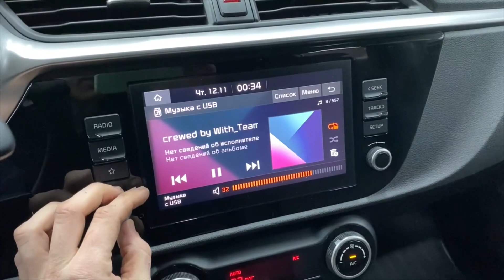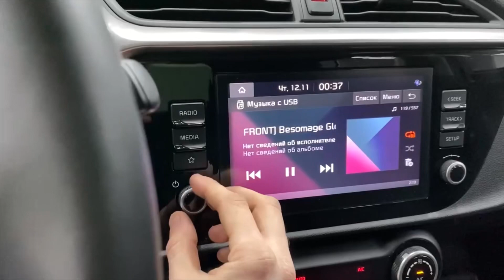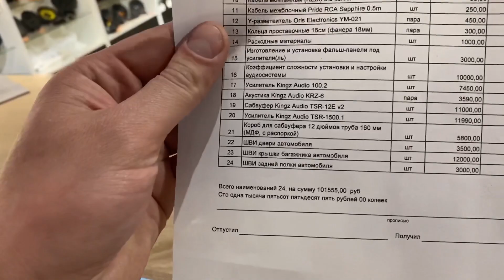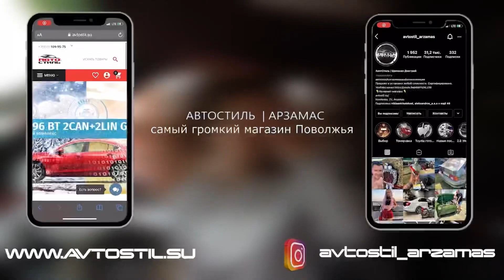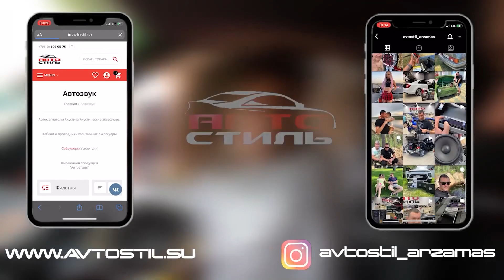Автозвук в Kia Rio 2021 / Киа Рио . Аудиосистема за 62500 рублей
Этот проект Kia / Kia Rio / Кия Рио / Киа Рио собирали в ателье Автостиль
Подробности акции "Бесплатная установка" можете узнать в наших соц.сетях и по тел.